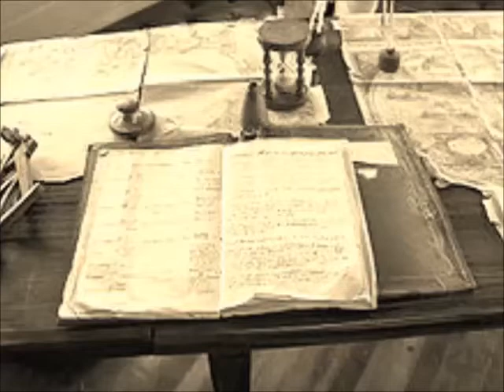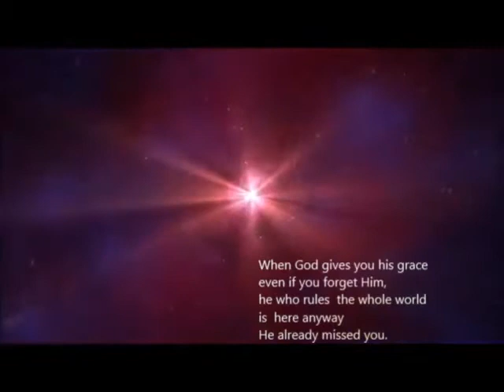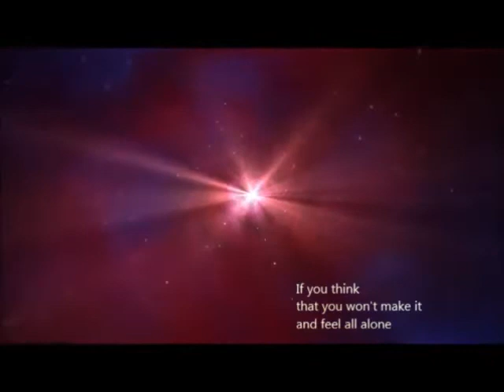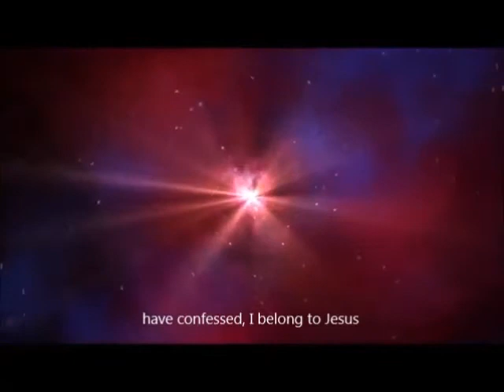Amazing Grace - Renas Um Himmels Willen Gospelband -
song ab 3.50 - Cover am. Traditional mit eigenem deutschen Text von Rena Böhlke - vorweg Geschichte des Liedes -